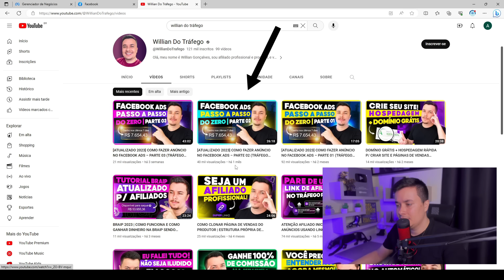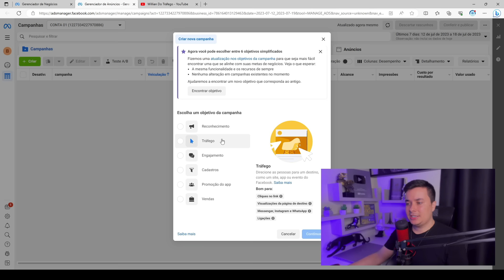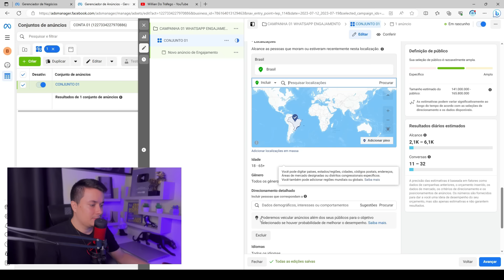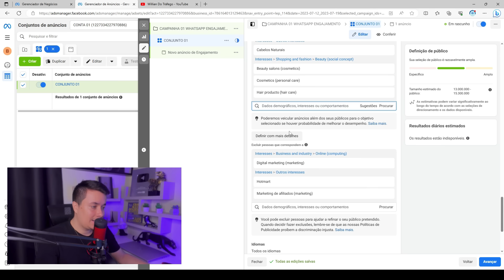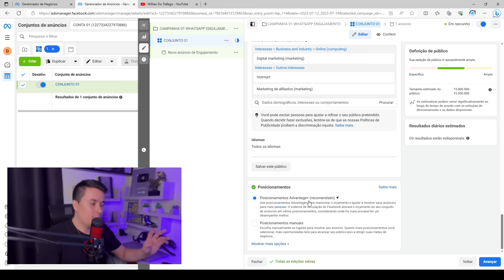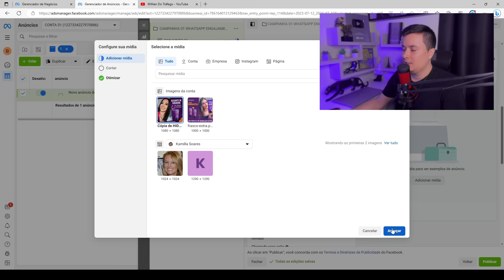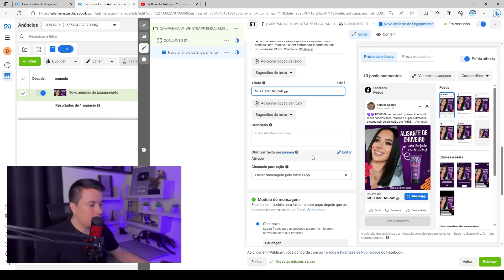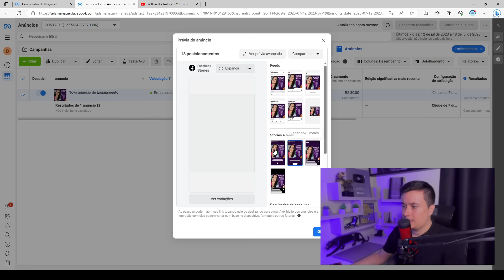TRÁFEGO PARA WHATSAPP: O SEGREDO PRA VENDER MUITO E GASTAR POUCO! FACEBOOK ADS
🔶 Dá um likezinho no vídeo pra ajudar a gente, e se puder comenta o que achou. Não custa nada pô,  e vai me ajudar demais. Muito obrigado 🙏🏻

🔥  Perfis para contingência. Não sofra por causa dos bloqueios  👇🏼